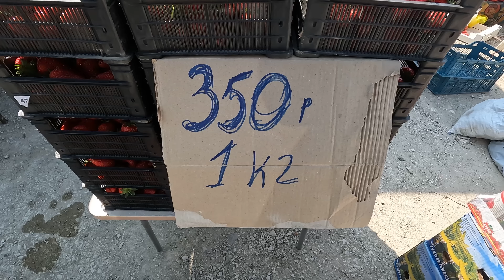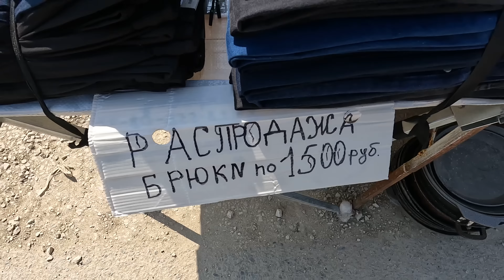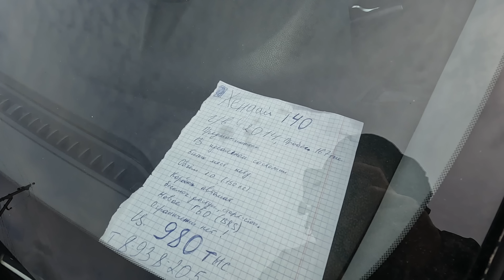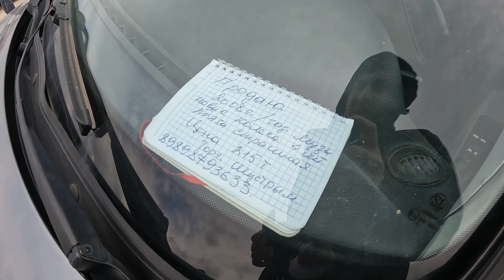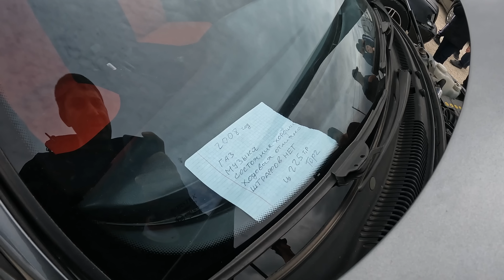Манас рынок 11 мая 2023 год. Дагестан. Авторынок. Продукты.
На рынке Манас вы можете приобрести продукты по оптовой цене.
Со всех районов приезжают и закупаются

В этом видео я делюсь отчетом по рынку за 11 мая 2023 года. Также обсуждаю рынок в Дагестане. Я говорю о рынке авторства, продуктах и многом другом.

Если вас интересуют обзоры рынка или вы хотите больше узнать о рынке Дагестана, это видео для вас! Я буду делиться с вами последними рыночными отчетами и статистикой, чтобы вы могли быть в курсе последних тенденций и событий на рынках!

In this video, I'm sharing the market report for May 11, 2023. I'm also discussing the market in Dagestan. I'm talking about the authorship market, products, and more.

If you're interested in market reports, or want to learn more about the market in Dagestan, this video is for you! I'll sharing with you the latest market reports and stats, so that you can stay up-to-date on the latest trends and happenings in the markets!